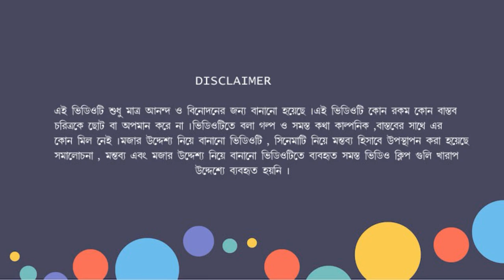Sokhi Tumi Kar /সখির পাগল করা প্রেম /Funny Movie Review / Aha Ki Cinema /okay OREO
In this video, we review the Bengali movie Sokhi tumi kar . We give it a funny review and recommend you to watch it if you're looking for a good laugh!

Sokhi tumi kar is a hilarious movie that will make you laugh out loud. We give it a good review and recommend you to watch it if you're a fan of Bengali movies. It's sure to make your day!